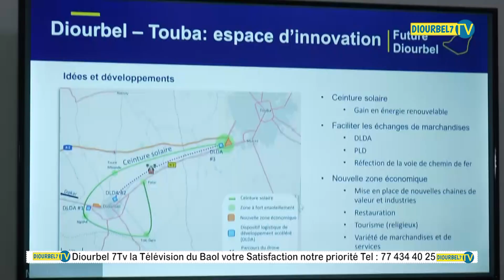Diourbel Sidio Group Synthése de Mr Assane Sylla visite de la GIZ dans les 5 Communes partenaires